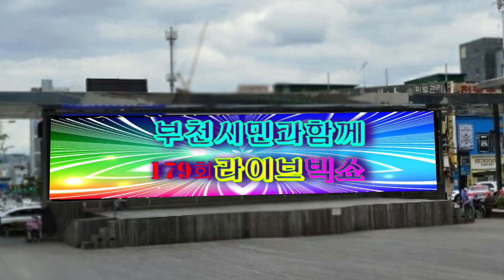가수 김주연♬정말좋았네{주현미 곡}★179회 부천시민과함께★{사}전국트로트가수예술인협회=부천마루광장2023=8=13